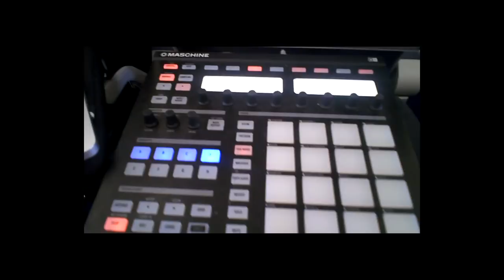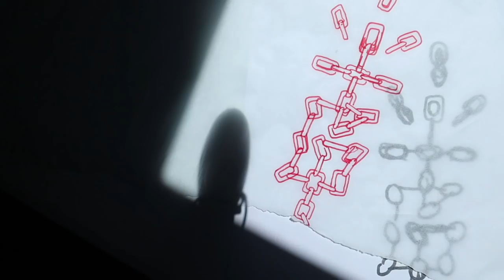Copped a Whip and a Case on the Same Day !?+ Found Footage from my Failed 2008 "Vlog"!!??